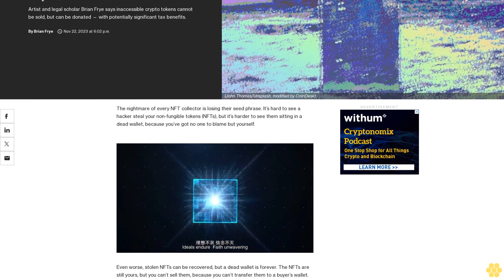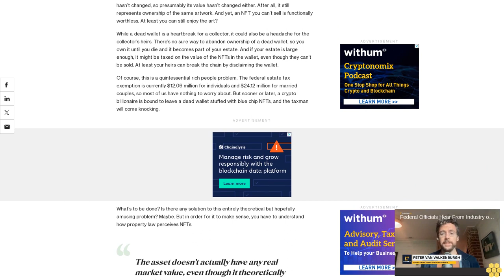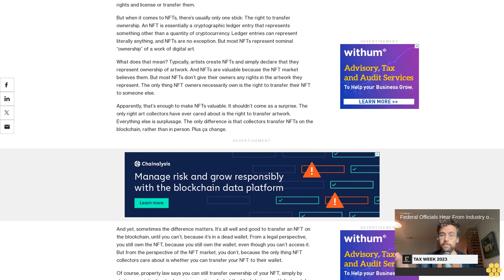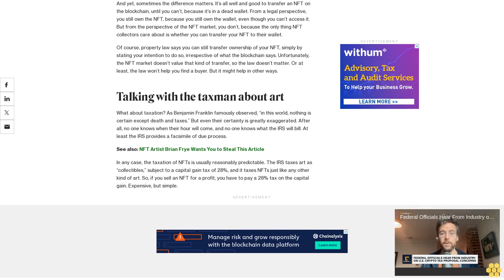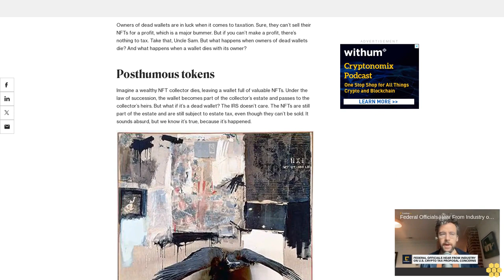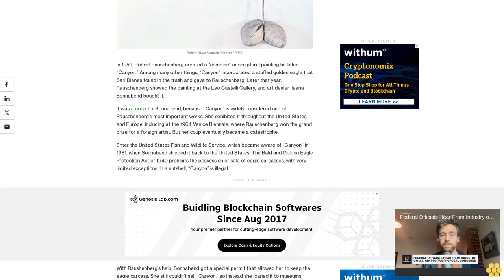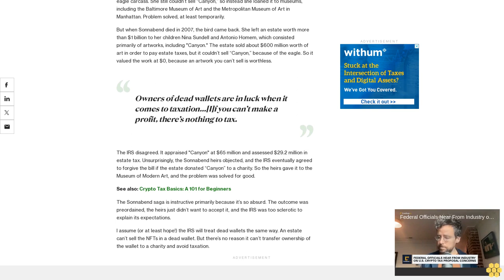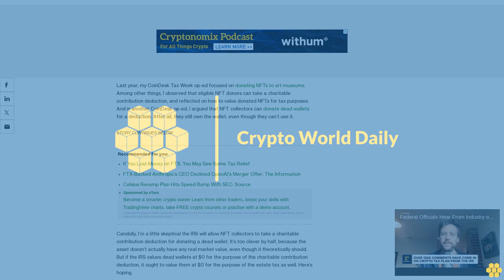1 Way to Revive Dead NFT Wallets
Artist and legal scholar Brian Frye says inaccessible crypto tokens cannot be sold, but can be donated — with potentially significant tax benefits.

The nightmare of every NFT collector is losing their seed phrase. It’s hard to see a hacker steal your non-fungible tokens (NFTs), but it’s harder to see them sitting in a dead wallet, because you’ve got no one to blame but yourself.

Even worse, stolen NFTs can be recovered, but a dead wallet is forever. The NFTs are still yours, but you can’t sell them, because you can’t transfer them to a buyer’s wallet.

Brian Frye is a professor at the College of Law at the University of Kentucky, NFT artist and filmmaker.

So, how much is an NFT in a dead wallet worth? Everything and nothing. The NFT itself hasn’t changed, so presumably its value hasn’t changed either. After all, it still represents ownership of the same artwork. And yet, an NFT you can’t sell is functionally worthless. At least you can still enjoy the art?

While a dead wallet is a heartbreak for a collector, it could also be a headache for the collector’s heirs. There’s no sure way to abandon ownership of a dead wallet, so you own it until you die and it becomes part of your estate. And if your estate is large enough, it might be taxed on the value of the NFTs in the wallet, even though they can’t be sold. At least your heirs can break the chain by disclaiming the wallet.

Of course, this is a quintessential rich people problem. The federal estate tax exemption is currently $12.06 million for individuals and $24.12 million for married couples, so most of us have nothing to worry about. But sooner or later, a crypto billionaire is bound to leave a dead wallet stuffed with blue chip NFTs, and the taxman will come knocking.

What’s to be done? Is there any solution to this entirely theoretical but hopefully amusing problem? Maybe. But in order for it to make sense, you have to understand how property law perceives NFTs.

One is the loneliest number.

Legal scholars often describe property as “a bundle of sticks,” a metaphorical way of observing that property consists of a collection of discrete rights to use something. Each right is a stick in the bundle, and property owners can use those rights however they like. Among other things, property owners can remove sticks from the bundle of rights and license or transfer them.

But when it comes to NFTs, there’s usually only one stick: The right to transfer ownership. An NFT is essentially a cryptographic ledger entry that represents something other than a quantity of cryptocurrency. Ledger entries can represent literally anything, and NFTs are no exception. But most NFTs represent nominal “ownership” of a work of digital art.

What does that mean? Typically, artists create NFTs and simply declare that they represent ownership of artwork. And NFTs are valuable because the NFT market believes them. But most NFTs don’t give their owners any rights in the artwork they represent. The only thing NFT owners necessarily own is the right to transfer their NFT to someone else.

Apparently, that’s enough to make NFTs valuable. It shouldn’t come as a surprise. The only right art collectors have ever cared about is the right to transfer artwork. Everything else is surplusage. The only difference is that collectors transfer NFTs on the blockchain, rather than in person. Plus ça change.

And yet, sometimes the difference matters. It’s all well and good to transfer an...